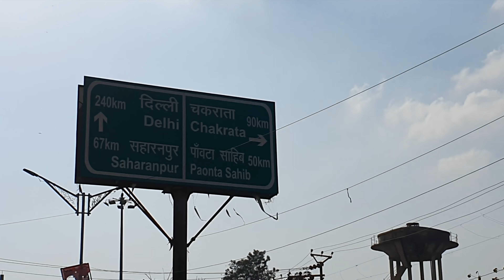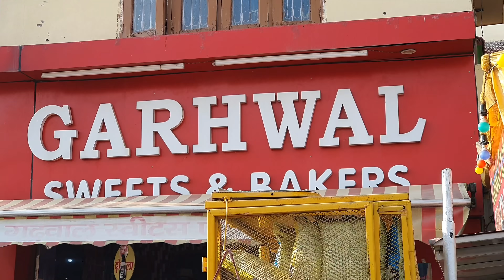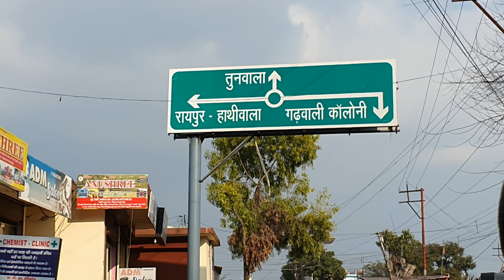Preeti को मिला बहुत बड़ा Surprise || Pahadi Lifestyle Vlog || Pahadi Biker || Alok Rana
MUSIC USE IN THIS VIDEO:
1. One Step Closer - Aakash Gandhi

ALSO WATCH THESE VIDEOS:
KEDARNATH YATRA OCTOBER 2019: